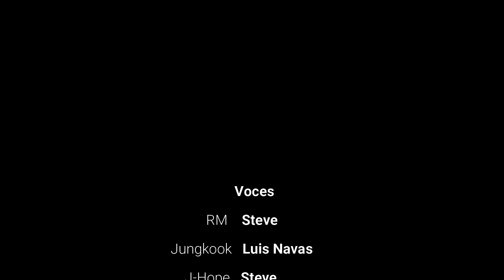7fates CHAKHO | BTS | Español Latino - Fandub | WEBTOON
💜BTS presenta nueva historia en Webtoon y Wattpad. Este es solo uno de varios contenidos originales que prepara Hybe en colaboración con sus idols K-pop.

Contenido hecho con mucho cariño. Continuaremos practicando para mejorar 🥰

Música